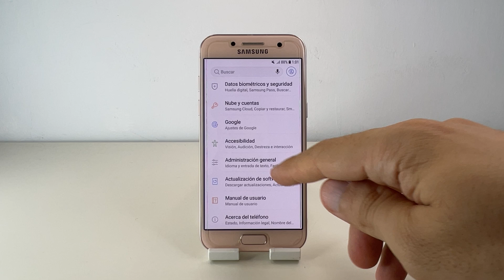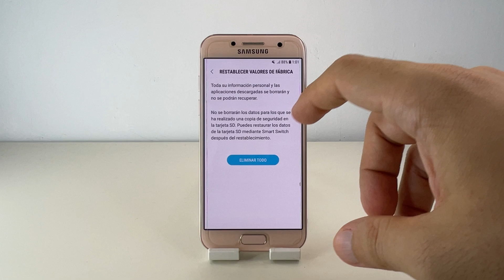COMO RESTAURAR DE FABRICA SAMSUNG GALAXY A3 🟢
En este VIDEO TUTORIAL TE ENSEÑARE COMO RESTAURAR DE FABRICA SAMSUNG GALAXY A3.

Mis TUTORIALES son muy RAPIDOS y te los enseñare SIN PERDER EL TIEMPO así que quédate para que APRENDAS COMO RESTAURAR DE FABRICA SAMSUNG GALAXY A3.

Espero que este TUTORIAL de COMO RESTAURAR DE FABRICA SAMSUNG GALAXY A3 te HAYA SERVIDO. Si te sirvió.. te agradecería MUCHO que me dejases un gran LIKE.